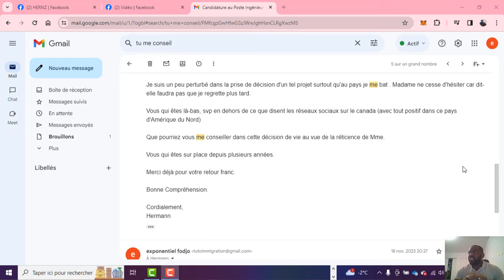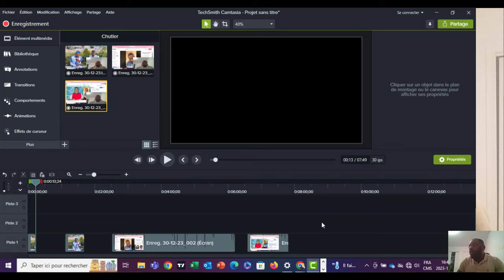IMMIGRER AU CANADA : EST CE QUE ÇA VAUT VRAIMENT LA PEINE ? PARTIE 1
Dans cette vidéo je t'explique pourquoi CHACUN EST CAPABLE DE FAIRE SA PROPRE PROCEDURE D'IMMIGRATION.

Immigration canada pour les nuls est une chaine youturbe qui donne en détails les astuces et les outils nécessaire pour immigrer au canada.
Ayant constitué moi-même mon dossier d’immigration pour le canada, j’ai voulu démocratiser la procédure en donnant à toute personne qui développe un intérêt pour immigrer dans se beau pays de pouvoir constituer son dossier par lui-même sans intermédiaires. C’est bien dommage qu’en 2020 des gens dépensent encore des sommes extra ordinaires pour se faire aider alors que tout est indiquer sur les sites des différents gouvernements.
Je voudrais tout simplement dire aux gens qu’ils sont en mesure de faire cette procédure par eux même avec un peu de curiosité et de volonté .